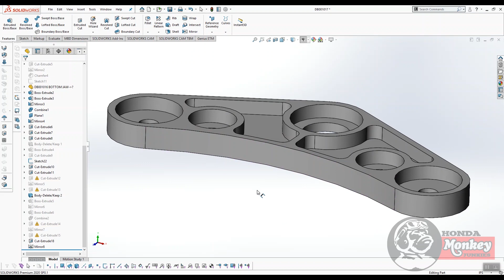Honda Z50 Triple Tree Crown Bridge - Prototype Machining